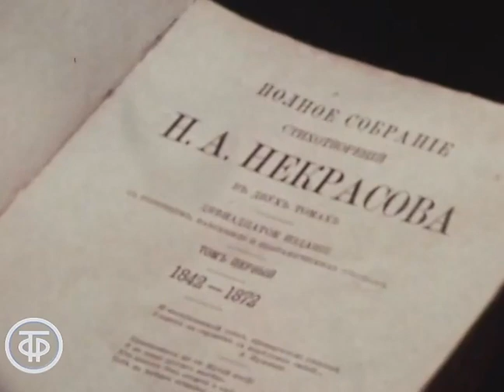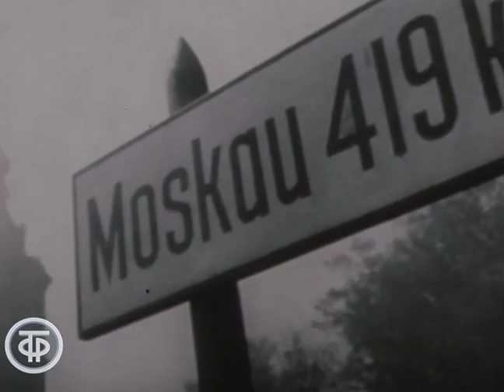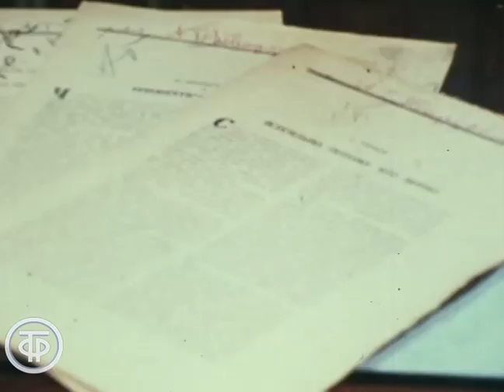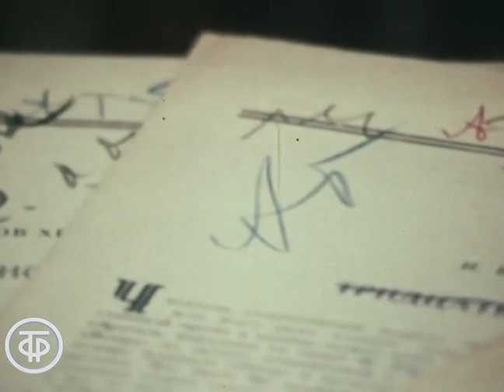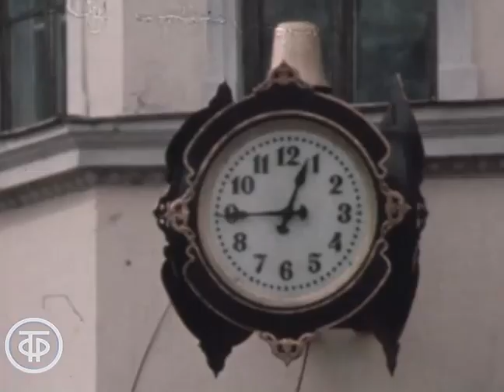Дом Твардовского. Документальный фильм о жизни и творчестве советского поэта (1980)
Дом Твардовского. Документальный фильм о жизни и творчестве советского поэта
Прекрасная подборка кадров кинохроники и фотографий, запечатлевших Александром Твардовского в юности, на фронте, среди писателей и на посту главного редактора журнала "Новый мир". Завершает рассказ о поэте чтение вдовой М.Твардовской набросков незаконченных стихотворений А.Твардовского.

Автор сценария - Владимир Лакшин
Режиссер - Дмитрий Чуковский
Оператор - Марина Голдовская